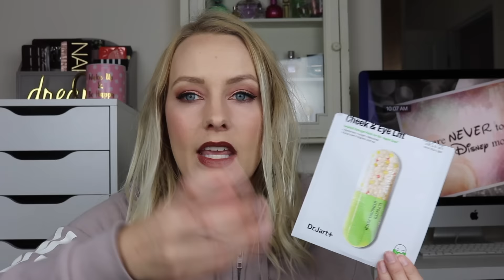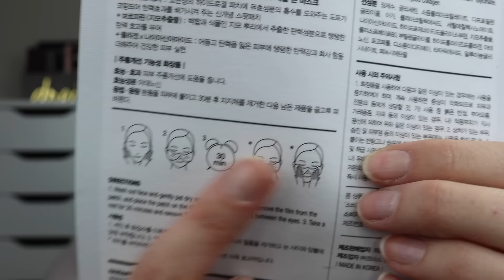February 2017 Empties & Mini Reviews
Today I will be sharing my empties from the month of February. This month I went through a TON of skincare so I have quite a few skin care reviews for you guys. I really hope you enjoy watching this video. If you have any questions or comments please leave them below. Have a wonderful day!

Products I liked:
Jessie's girl liquid liner
Kat Von D ink liner
Urban Decay De Slick
Boscia sake eye mask
Dr Jart all that contours
Dr Jart water replenishment mask
Dr Jart Brightening mask
Peach & Lily Mask set
Mizon enjoy vital time
Karuna Brightening mask
Dr Jart cheek and eye lift
SNP rabbit mask
Shiseido eye mask
Dr Dennis gross peels
Ole Henriksen truth cleansing cloths
Algenist complete eye renewal balm
lancome bi facil
Sephora waterproof eye makeup remover
Tatcha water gel moisturizer
Premium nature arabica coffee scrub
Kate Sommerville exfolikate cleanser
Pure body naturals lavendar bliss
Ole Henriksen firm action mask
The Body Shop satsuma body polish

Send me mail:
 Lisa Stevens 855 Trosper Road SW STE 108-390 Tumwater, WA 98512

Shop with me:

Get cash back for shopping on Ibotta use my code and get $10 after your first rebate! aycxfq

Find me on Poshmark:
Use my link to sign up and get $5 BKDVU

The camera I use to film:
Cannon Rebel T6i

The Lighting I use to film:
Diva Ring Light

Some products are sent to me for free to be reviewed on my channel. However as always all opinions are my own and I would never accept money in exchange for a positive review.